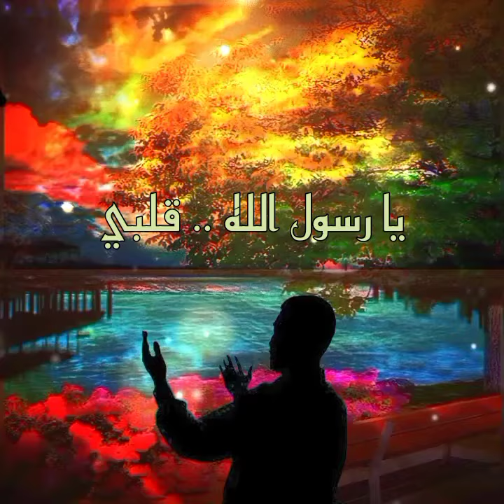نشيد (٩١) ﴿♦﴾ إلهي كل أركاني تهدو ...